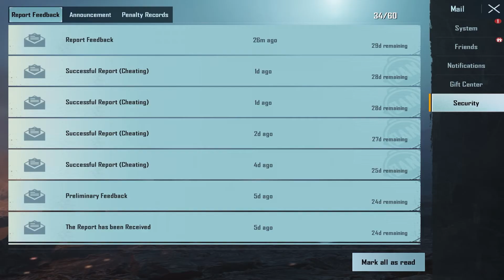Create opening BGMI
, best 6x spray, k20 Pro
,  ISSUE
intense squad,
7t pro, oneplus 7t unboxing, oneplus 7t vs 8, oneplus
7t pubg, oneplus 7t review, oneplus 7t camera, oneplus
7t pro pubg, oneplus 7t pro review, oneplus 7t tamil,
mobile video, pubg mobile season 13